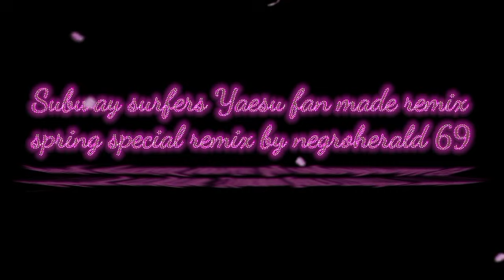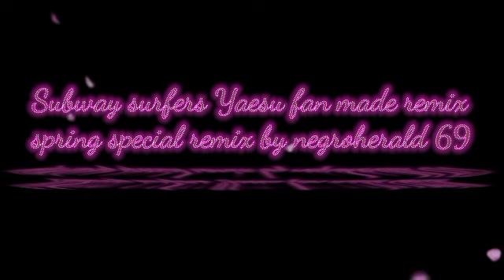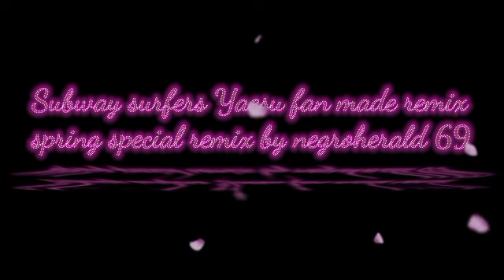Subway surfers- Yaesu spring special